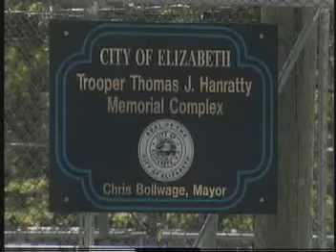Our City 09 22 08 Part 1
Our City welcomes the Salvadorian Consulate to the City of Elizabeth. Alonzo Jones Sits in for the Mayor.